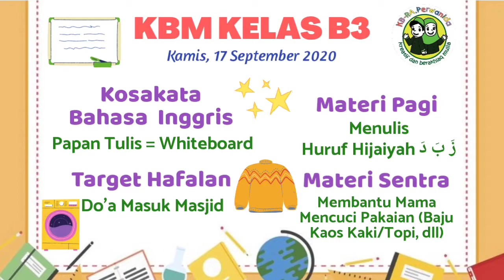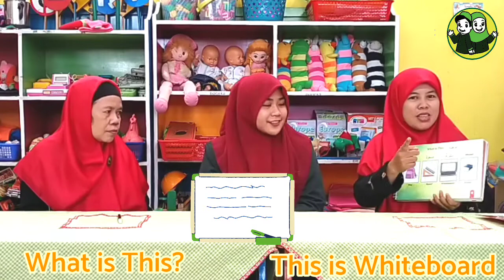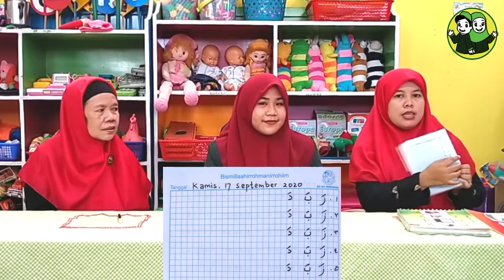KBM Kelas B3 - Kamis, 17 September 2020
Assalamu'alaikum Teman2
Masih semangat kan ??
Jangan lupa ya berdo'a sebelum dan sesudah belajar
Insyaallah Kalian pasti Bisa